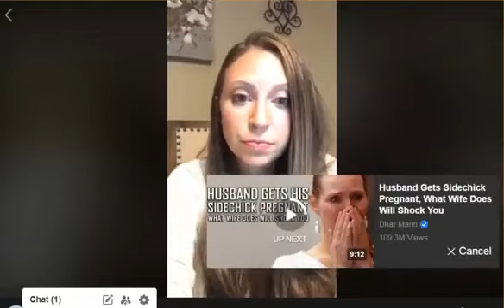WHAT'S GOING ON WITH THESE HOSPITAL'S? COULD IT BE CLASSIFIED AS MURDER?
A MUST WATCH VIDEO OF A NURSE TELLING TRUTH...TAKE HEED